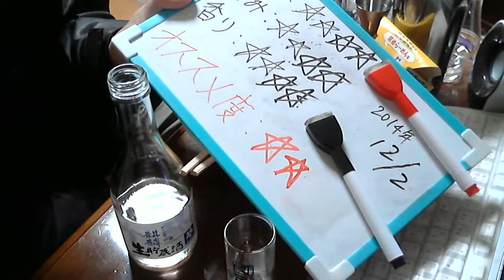酒好きな俺の飲酒動画 part800 ほまれ麒麟 生貯蔵酒 【日本酒】 【Sake】